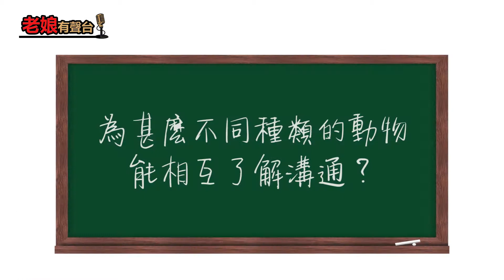【十萬個為甚麼】為甚麼不同種類的動物能相互了解溝通？